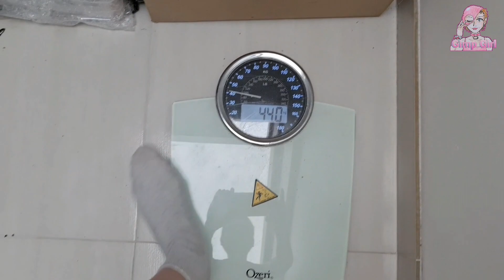Buying his affection